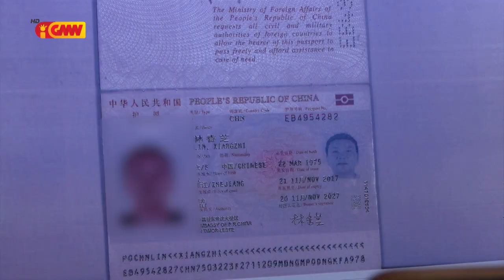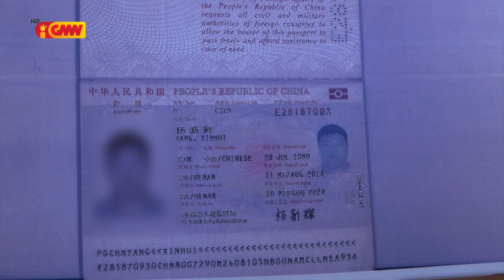PNTL identifika sidadaun Xinez nain 5 iha Audian, Uza Viza Turista hodi halo Negósiu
PNTL identifika Sidadaun Xinez Nain 5 Iha Audian Deskonfia Uza Viza Turista Hodi Halo Negósiu